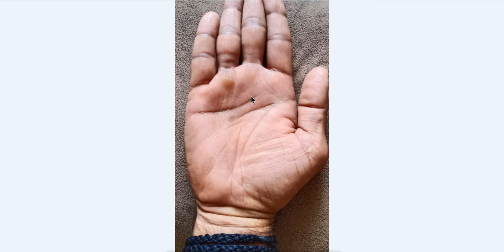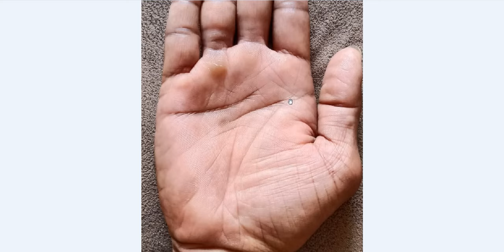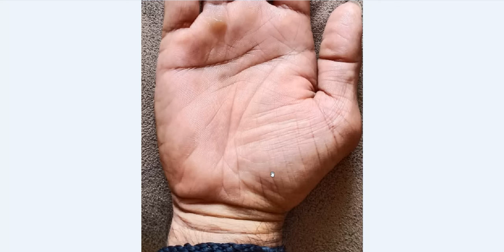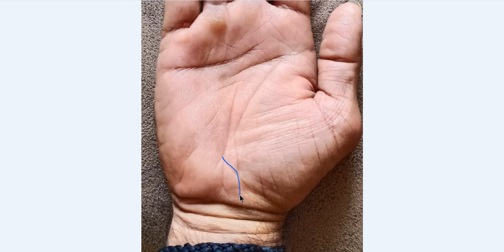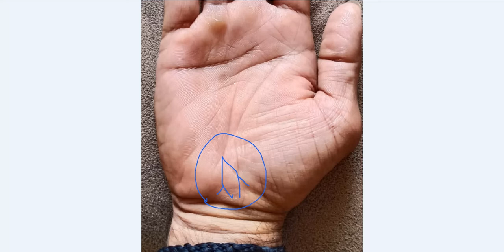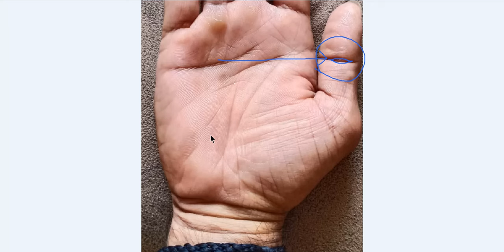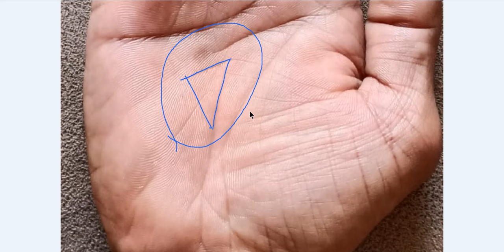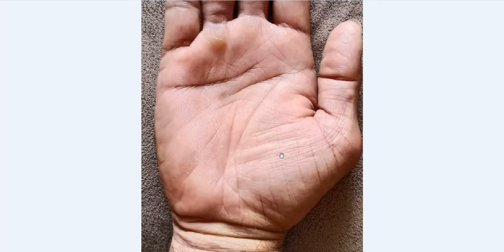क्या आपके हाथ पर भी बन रहा है ऐसा फोर्क, यकीन मानिये अति भाग्यशाली हैं आप -संपर्क करें